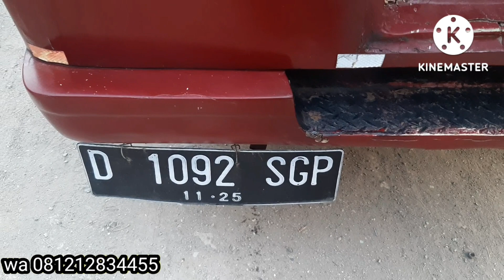Dibawah 15jt dapat Carry Extra thn 95 pajak On...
Carry Extra thn 95 pajak On harga dibawah 15jt.